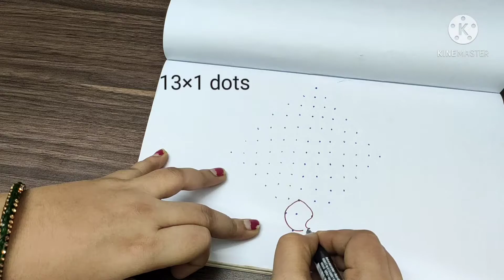Ugadi special Rangoli | Ugadi Muggu | Parrot muggu | Polaki Popups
Ugadi special Rangoli | Ugadi Muggu | Parrot muggu | Ugadi special Mango rangoli |Polaki Popups